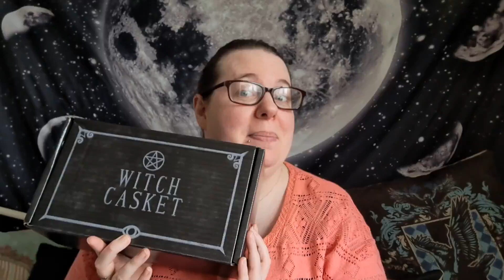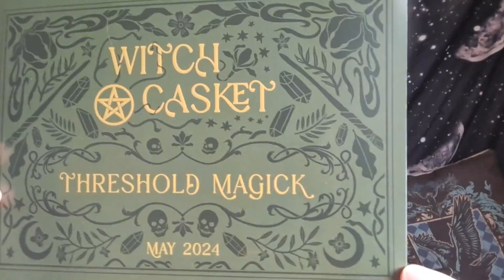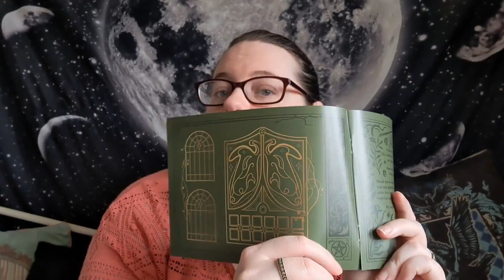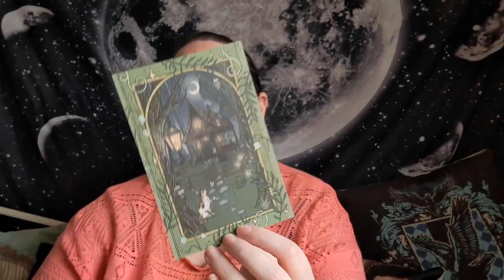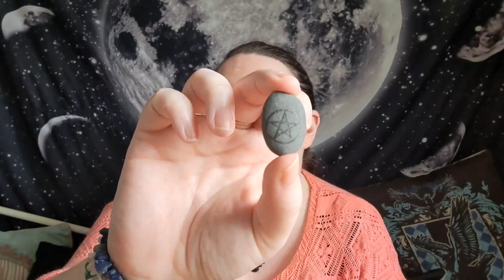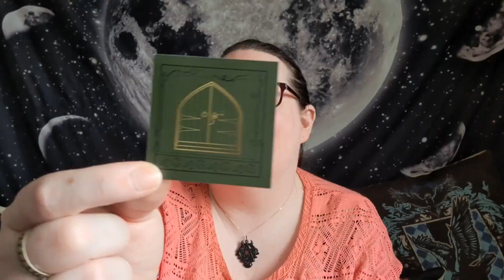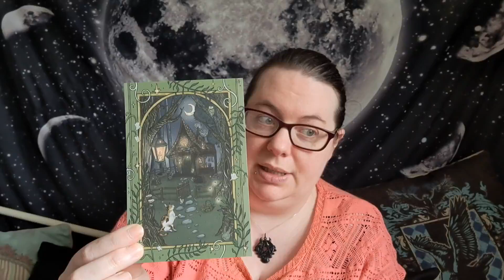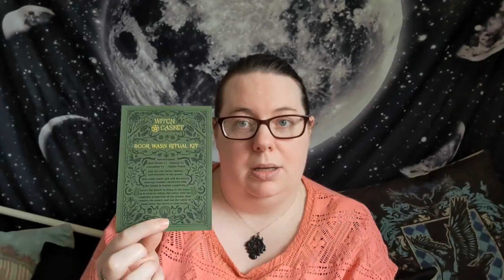Unboxing the May 2024 Witch Casket | Threshold Magick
This was a really interesting Casket and I love all of these items as they will help protecting my home. I'm looking forward to using them in my Craft in the future!

Vegan-friendly magickal monthly subscription box!
Often includes: Jewellery, Spells, Crystals, Incense, Prints, Altar Ware and much more!

Prices:
UK - £29 per month
Europe - £34 per month
Rest of the world - £36 per month